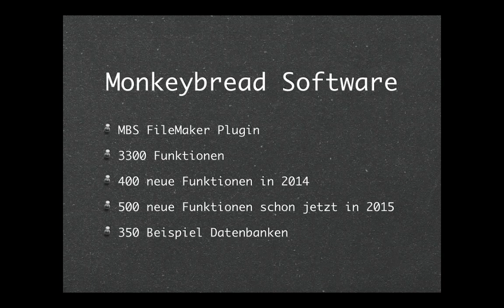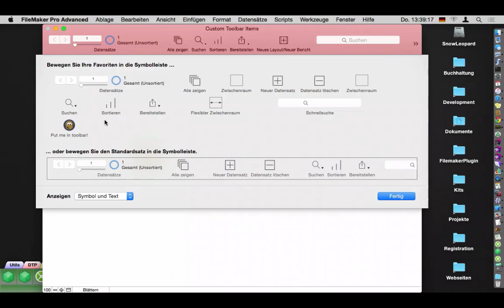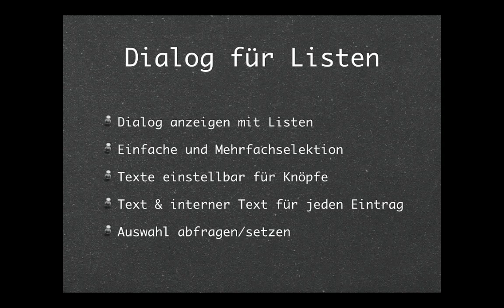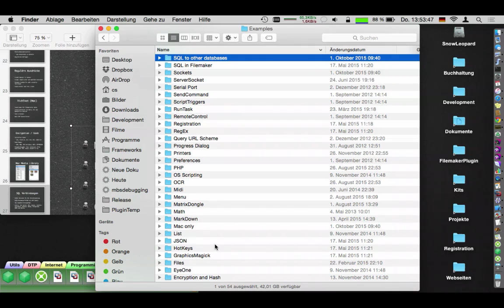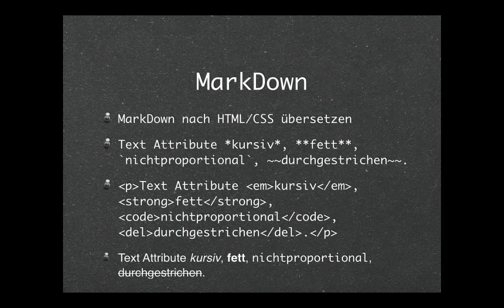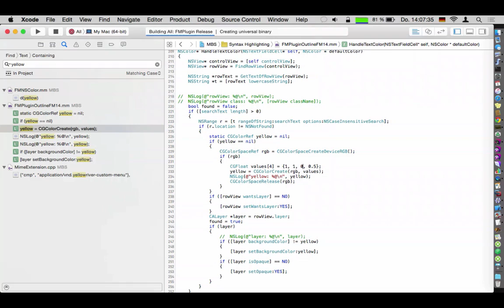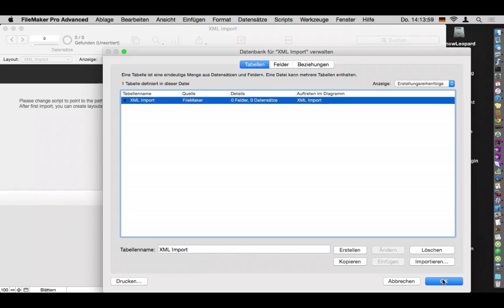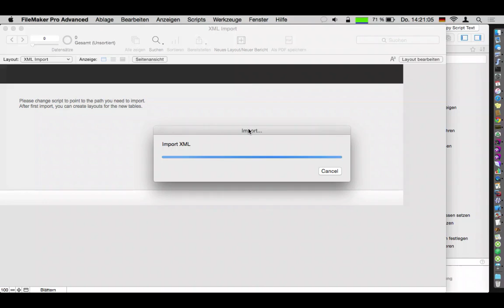MBS FileMaker Plugin 2015 Deutsch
Präsentation des MBS FileMaker Plugin von der FileMaker Konferenz, 8. bis 10. Oktober 2015 in Hamburg.